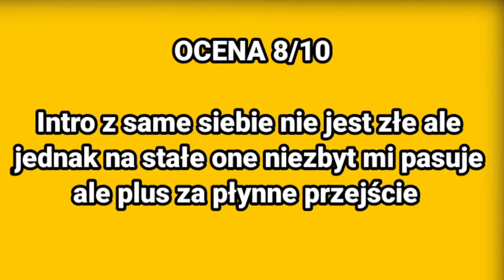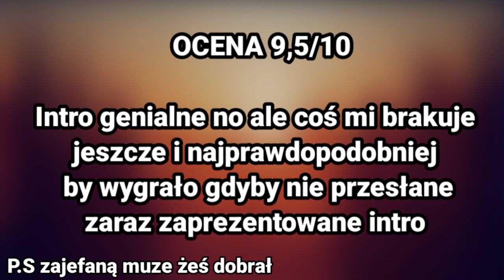Rozstrzygnięcie konkursu na intro kanału!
Opis
Cześć! Dziś poznacie wyniki konkursu na intro kanału. Udział wzięło aż...4 użytkowników! Ale za to jakie intra oni zrobili że cieżko było je wybrać które najlepsze. Zapraszam do oglądania!

Reżyseria: Widzowie
Scenariusz: Życie
Montaż: Dawid SK3BA TV
Producent: Dawid SK3BA TV

🟢Oceniali🟢
🔴@SK3BAtv  (czyli ja)
🔴@Nieznany (ten drugi co filmy nieraz robi)